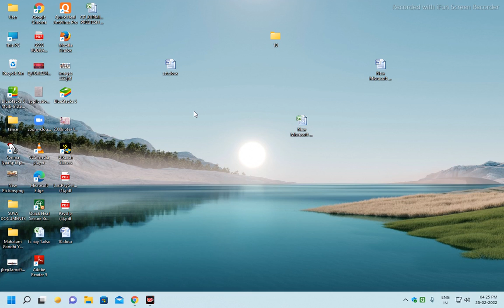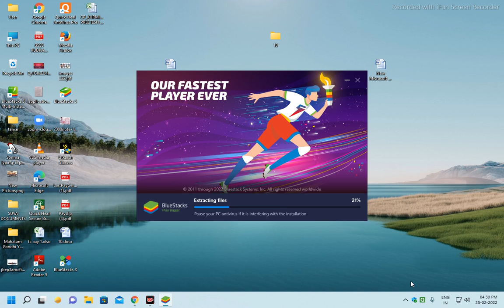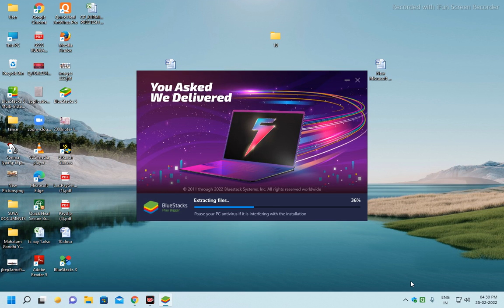How to Download and Install Bluestacks 5 and 4 on Windows 7,10,11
"Mr. Crazy Hacker"
Thanks for visit  "LOVE YOU ALL"